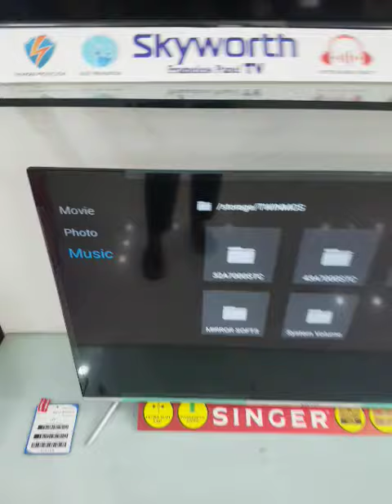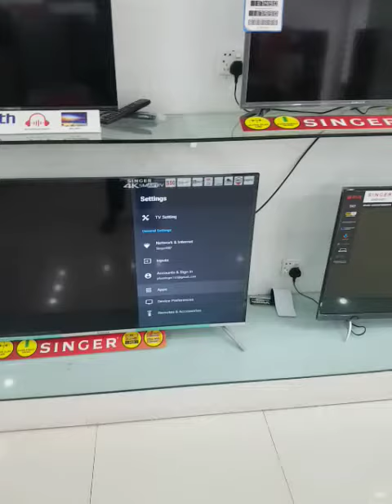SINGER TV SLE50QGOTV USB Multimedia pen drive use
Power Engineering Workshop

Power engineering workshop Rajshahi

gaurav chaudhary

Usb tv mp mp3

technical guruji

lifestyle

technicalguruji

vlogs

entertainment

india

casual talks

comedy

5g india

bitcoin india

india tour

gaurav chaudhary vlogs

scammer india

expensive iphone case

gold case iphone